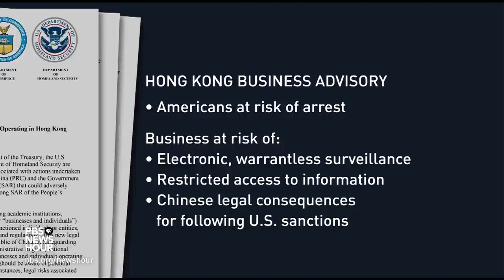Analyzing the U.S. business advisory for Hong Kong and how it could affect global finances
The United States government Friday warned Americans about the risks of doing business, studying, or investing in Hong Kong. The U.S. also sanctioned Hong Kong officials, accusing them of eroding the city’s freedoms as China continues to force its will on Hong Kong. Nick Schifrin reports with Michael Hirson, the China lead for the Eurasia Group, an international business consulting firm.